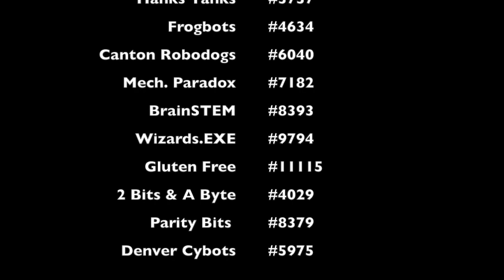FTC Tips and Tricks: Gracious Professionalism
This video highlights what Gracious Professionalism means to World Class Teams in the FTC community with practical applications before, during and after matches.